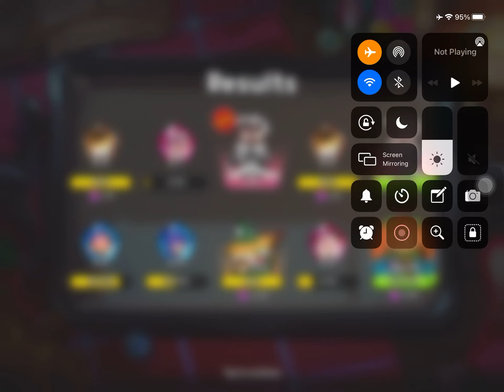I JUST GOT THE NEW COOKIE AND I CAN 1 STAR HIM 😭 ( FINAL )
GAME: Cookie Run Kingdom